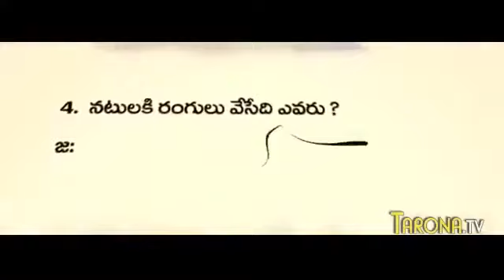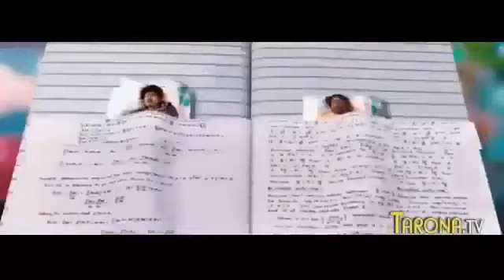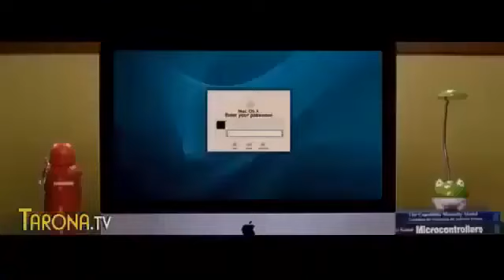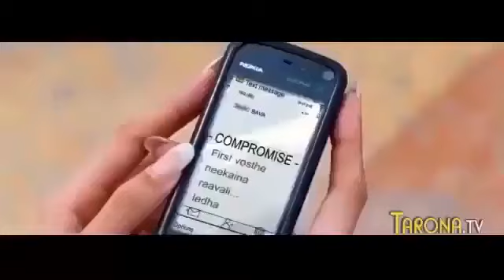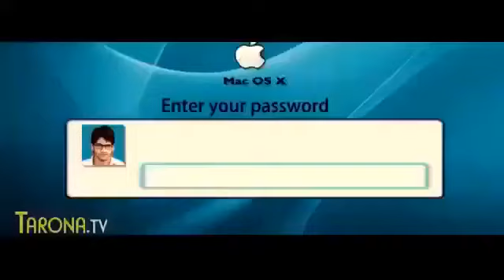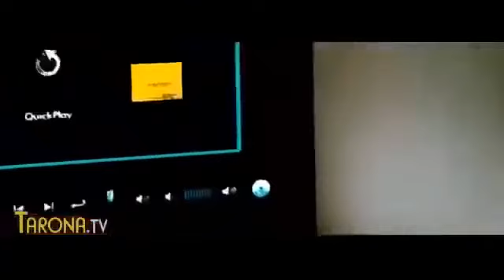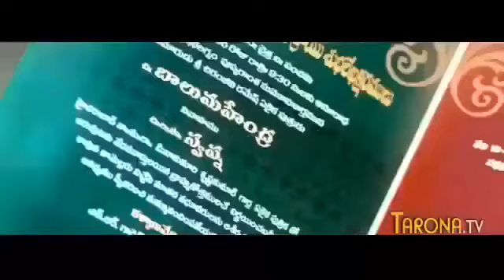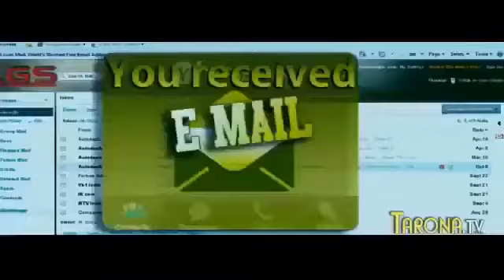(100% MUXABBAT) XIND KINO O'ZBEK TILIDA